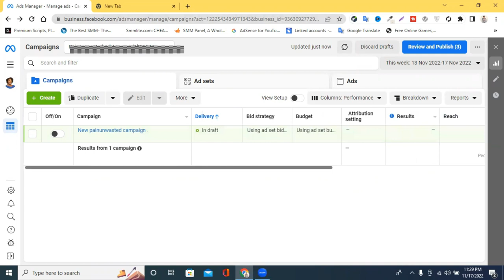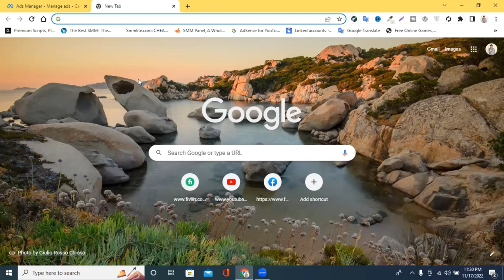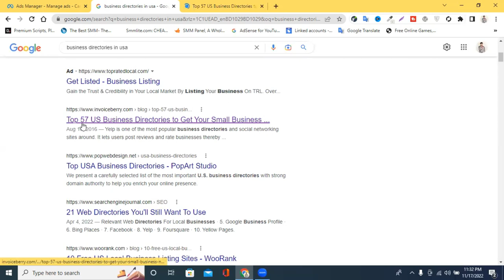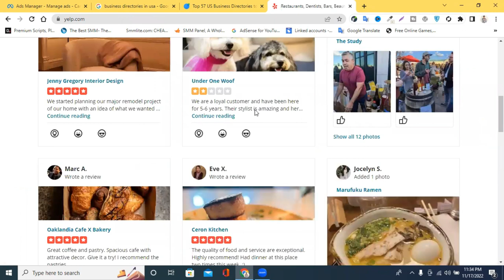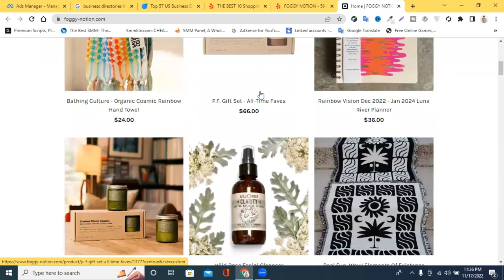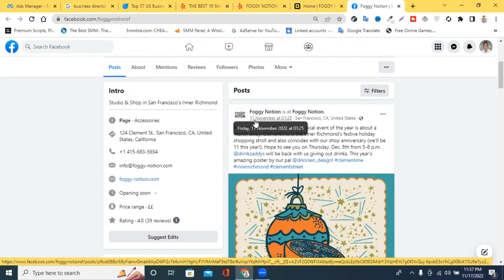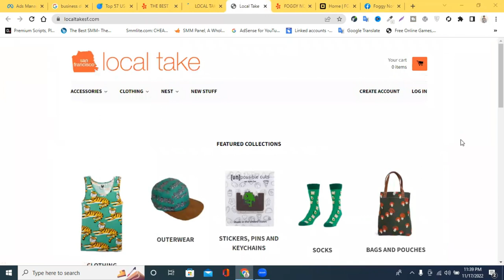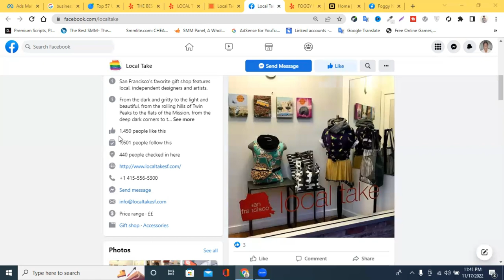কিভাবে মার্কেটপ্লেসের বাইরে থেকে ক্লায়েন্ট পাবেন || How To Find Buyer Out of Marketplace